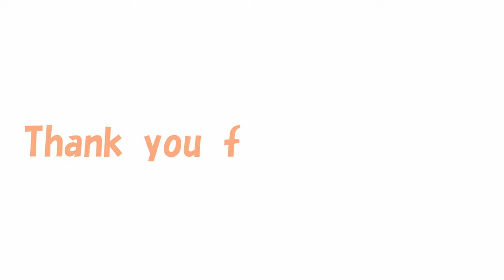【Small and cute Yorkshire terrier dog】Lan runs and jumps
Hello! We are a couple in our 60s living with a funny small Yorkshire terrier.🥰
 On this channel, we share videos of our daily life and our pet’s cute and hilarious moments.💕

*Lan
Breed: Yorkshire Terrier
Date of birth: June 18, 2018 (4 years old)
　　　Gender: girl
　　　Weight: 2.05Kg
Personality: Tomboy, fearless, gluttonous